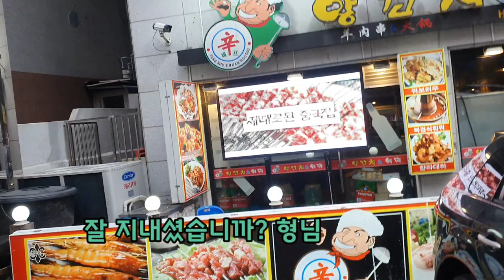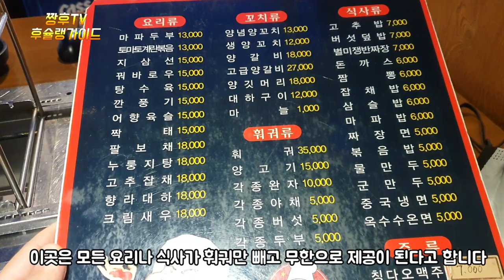[사당맛집] 양꼬치와 중국요리까지 무한으로 즐긴다는 동네 맛집!!! /A local restaurant that offers unlimited access to lamb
서울사당에서 술한잔 하면서 저녁식사까지 챙길수 있는 집을 소개해드립니다 !!!

신셰프양꼬치

서울 관악구 남현3길 71

I'm going to introduce you to a house where you can have a drink and even have dinner at Seoul shrine in Seoul!

为您介绍在首尔私塾边喝边吃晚饭的家!!!

ソウル祠堂で飲みながら夕食まで準備できる家をご紹介します。

Tôi sẽ giới thiệu một nhà hàng có thể vừa uống rượu vừa chuẩn bị bữa tối tại nhà thờ Seoul!

เราจะแนะนําบ้านที่สามารถ จัดเตรียมอาหารเย็นในขณะที่ดื่มเหล้าอยู่ที่ Seoul ค่ะ!

Izinkan saya memperkenalkan rumah yang bisa dibawa sambil minum di Seoul untuk makan malam!!!